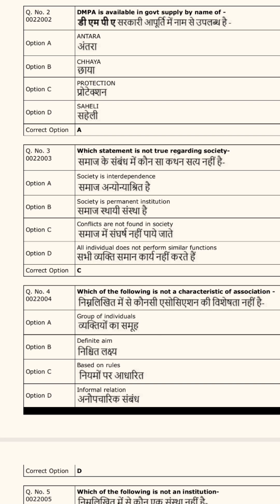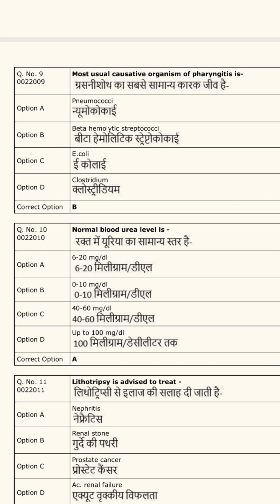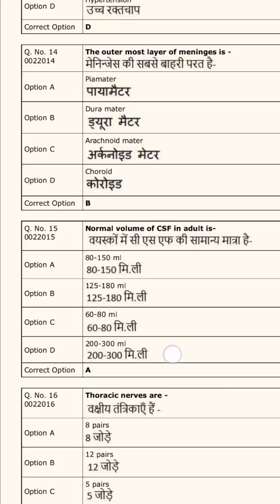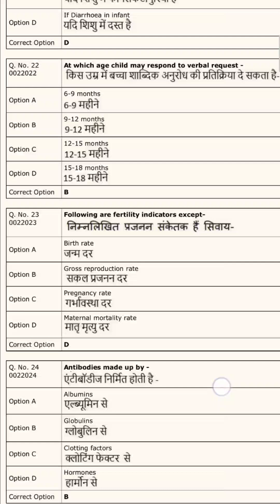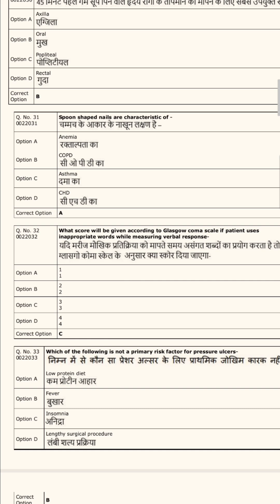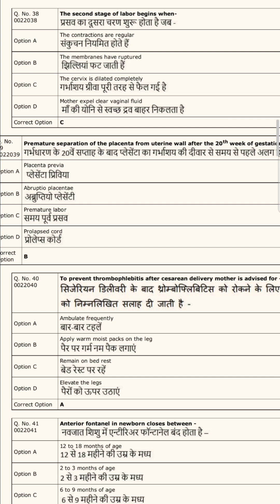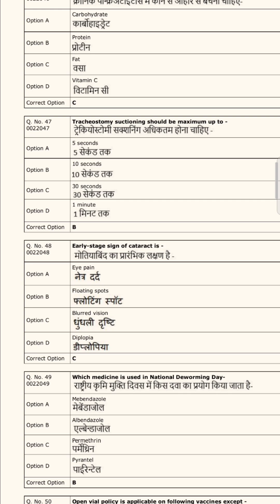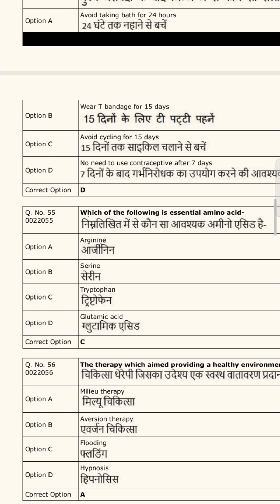Msc nursing entrance & PBBSC nursing important MCQ 2024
Hello friends
Welcome my shubh nursing classes#AIIMS_RISHIKESH
AIIMS NORCET
##staff nurse ESIC
all Nursing exam preparation
Nursing officer l MSc nursing l AIIMS NORCET
RRB l Esic exam l Nursing most important MCQ l free online video classes l Nursing syllabus l fundamental of nursing l medical surgical nursing l important question for nursing students l bsc nursing 1st year important notes l bsc nursing 3rd year important notes l bsc nursing 2nd year important notes l study notes for nursing students#medicaleducation